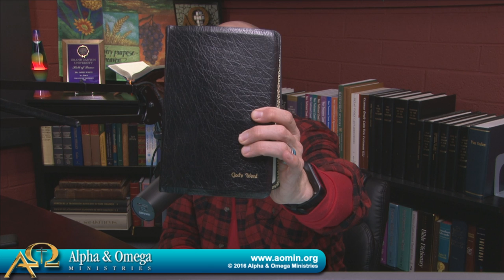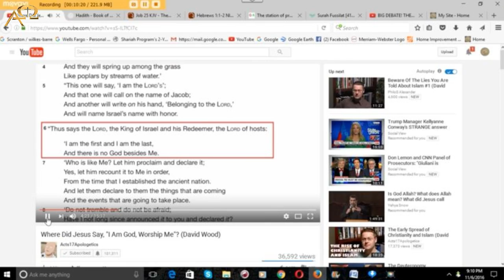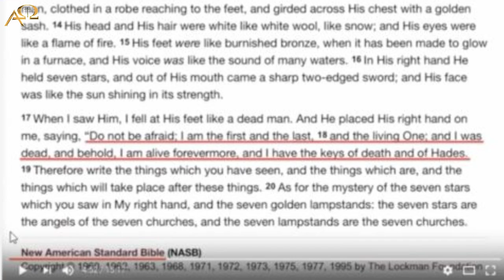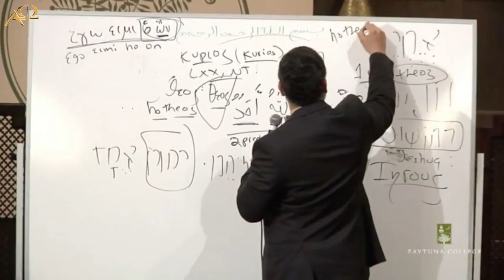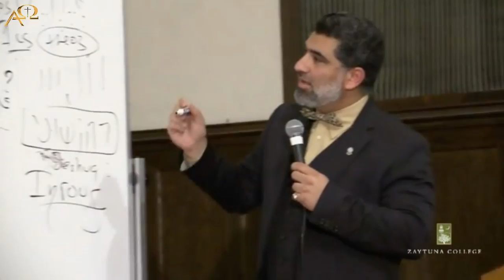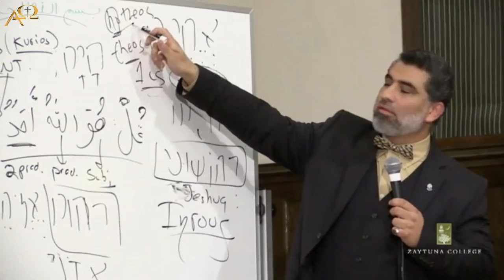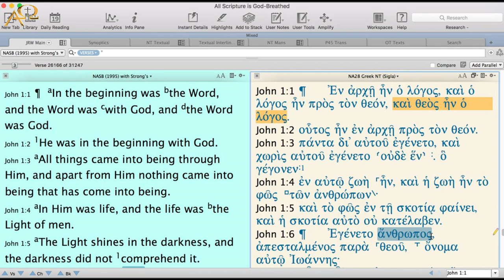Saving Faith and Two Islamic Videos on a Jumbo Edition of the DL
Started off with a discussion from the London Baptist Confession of Faith, Chapter 14, on "Saving Faith," and then moved to a review of two Islamic videos, one critiquing Dr. David Wood, and the other a lecture from Dr. Ali Ataie.  A fair amount of discussion of soteriology early on, and trinitarian and incarnational theology toward the latter portions of the program.